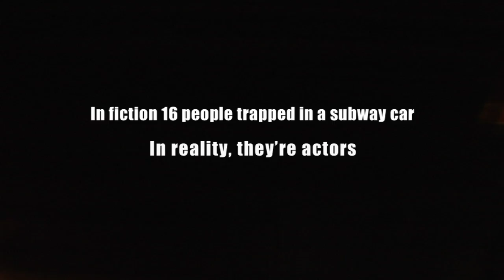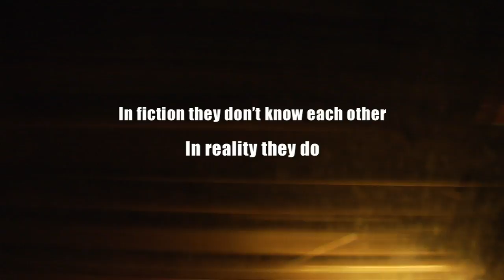subHysteria Trailer 2009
Sixteen people get stuck in a subway car in NYC for several days, without communication, hope, way to escape, and a fatal sensation that they are going to die.

An Impovised film by Zelig and Perez-Karam